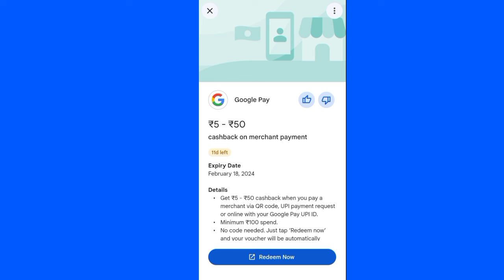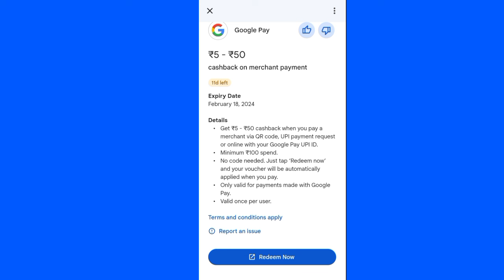Cashback On Merchant Payment Ka Matlab Kya Hota Hai | Merchant Payment In Google Pay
g pay merchant payment
what is merchant payment in google pay
merchant payment kya hota hai
cashback on merchant payment
google pay merchant payment kya hota hai
google pay rewards kaise use kare 2024